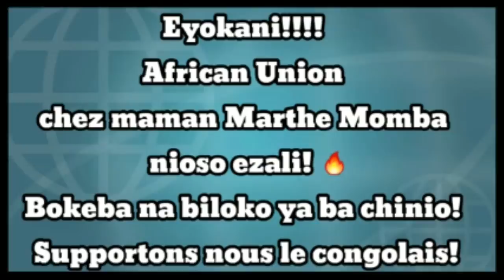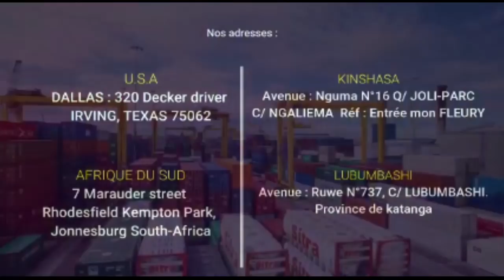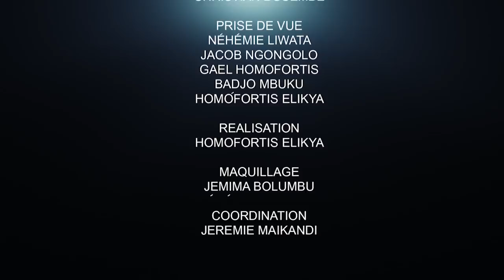MAÎTRE UMBA CLOUE TERRIBLEMENT MATATA : D'AUTRES AFFAIRES RÉVÉLÉES!